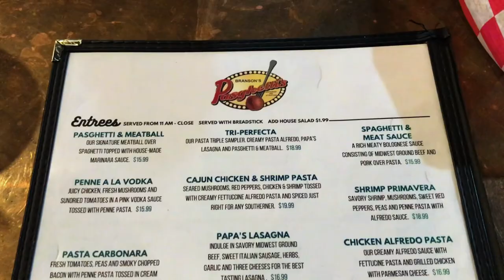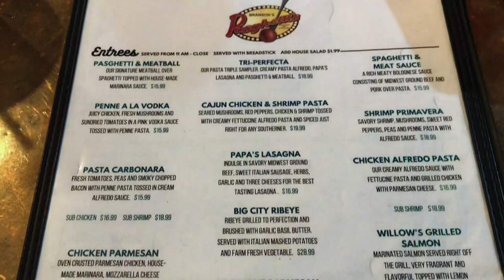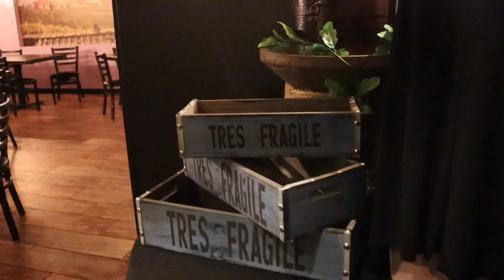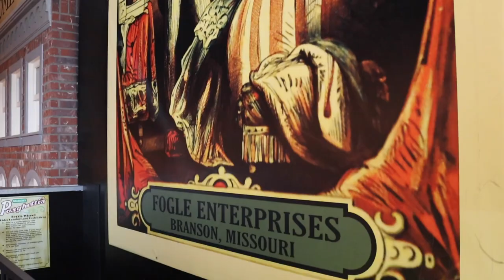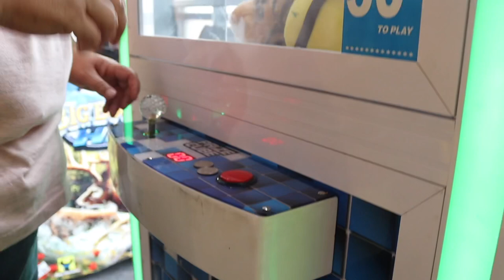PASGHETTI'S Best Italian Food In Branson: More Than Just A Giant Meatball!!!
Cruising down the main strip in Branson a giant meatball might catch your eye as you pass.   Much more than just a photo opportunity, this meatball is the home of the best Italian food you will find in Branson!!!   An attraction all its own, Pasghetti's has two levels of theming and fun!!  Come see what's on the menu for lunch in Branson!!

Genre: Classical
Mood: Calm